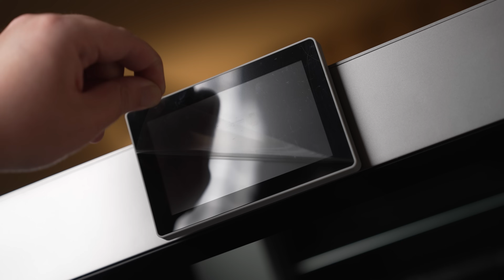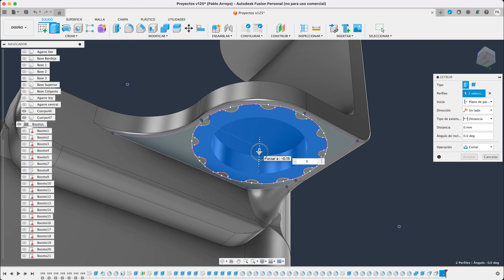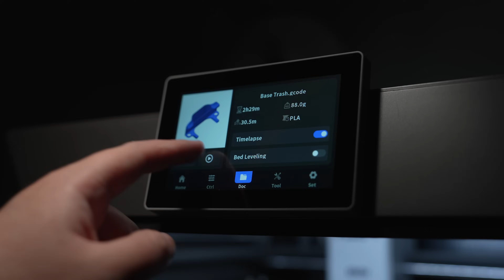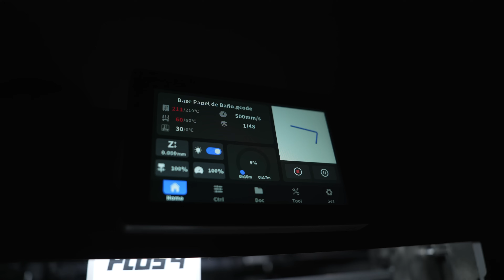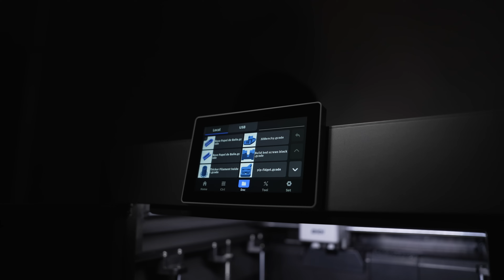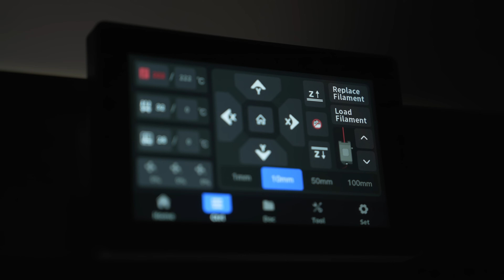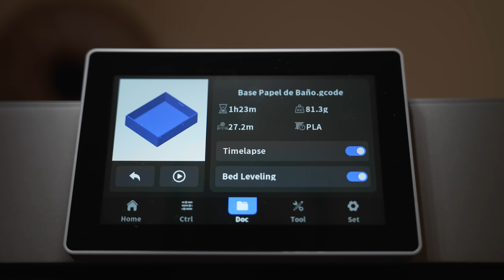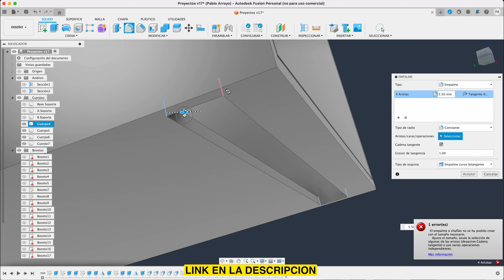Fabriqué 5 Objetos Impresos en 3D que no creerás que existen | QIDI PLUS 4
En esta ocasión te traigo 3 objetos impresos en 3D que debes conocer si o si. Estos objetos impresos en 3D fueron impresos en 3D con la impresora 3D QIDI Plus 4, esta impresora 3D hace que las impresiones 3D sean algo totalmente nuevo y de gran tamaño!

00:00 Introducción
00:11 Unboxing
02:01 Objeto 1
04:58 Objeto 2
07:55 Objeto 3
11:05 Conclusión